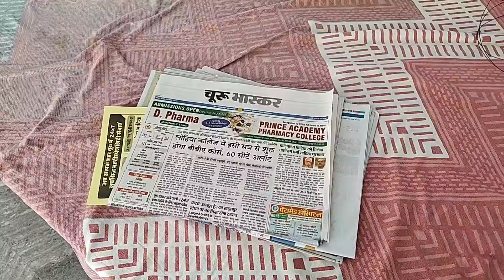अचानक बेटे को ड्रिप क्यों लगानी पड़ी...?# आज बनाई खेलरी # संडे व्लोग youtube # मीना बारूपाल व्लोगस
अचानक बेटे को ड्रिप क्यों लगानी पड़ी. ?# आज बनाई खेलरी # मीना बारूपाल व्लोग youtube # व्लोग # संडे व्लोग #